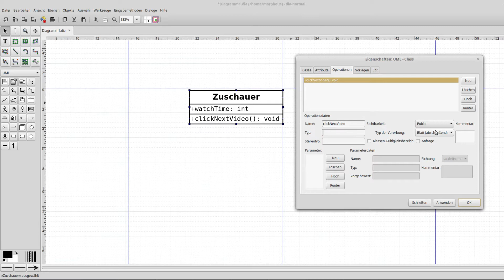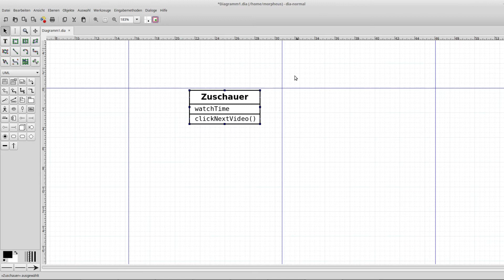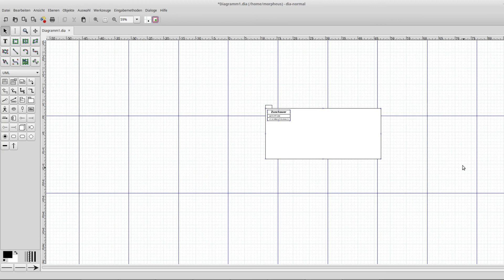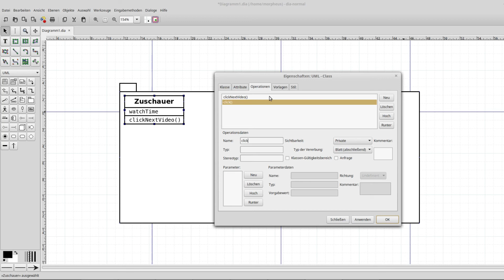UML Tutorial #2 - Klassendiagrammen Intro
In diesem Tutorial geht es um die Arten von Klassendiagrammen.